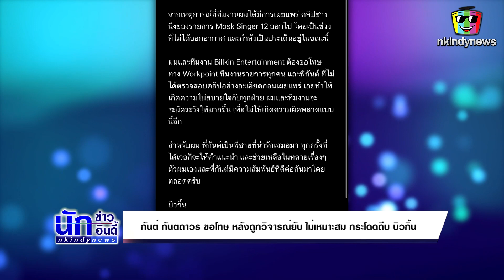กันต์ กันตถาวร อัดคลิปชี้แจง! ดราม่ากระโดดถีบบิวกิ้นกลางรายการ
จากเหตุการณ์ที่มีคลิป กันต์ กันตถาวร (พิธีกร) ทำท่าเหมือนกระโดดถีบ บิวกิ้น พุฒิพงศ์ หน้ากากมันฝรั่ง ขณะเจ้าตัวกำลังถอดหน้ากากเพื่อเฉลยตัวตน ในรายการ The Mask Singer12 จนเป็นที่วิพากษ์วิจารณ์ จากชาวเน็ตอยากหนัก ถึงพฤติกรรมที่ไม่เหมาะสมอย่างแรง เรียกว่าทัวร์ลง กันต์ ยับก็ว่าได้

จนกระทั่ง บิวกิ้น ได้ออกมาโพสต์ข้อความขอโทษกับเหตุการณ์ที่ทีมงานได้มีการเผยแพร่คลิปดังกล่าวออกไป และได้ขอโทษ กันต์ และทีมงานรายการ Workpoint ทุกคน ตามที่เคยเสนอข่าวไปก่อนหน้านี้

ล่าสุด กันต์ ได้อัดคลิปออกมาขอโทษ บิงกิ้นด้วยเช่นกัน มีใจความว่า “ผมขออนุญาตอัดคลิปแล้วกัน ถ้าพิมพ์ก็น่าจะยาว หลายคนคงน่าจะเห็นข่าวกันแล้ว ในกรณีของรายการแมสซิงเกิ้ล12 ผมในฐานะพิธีกรที่ได้มีภาพออกไป ทำการเหมือนจะกระโดดถีบน้องบิวกิ้น ในขณะถอดหน้ากาก ก็ต้องขอแจ้งเอาไว้ด้วยแล้วกันว่า จริงๆ แล้ว เนื้อแท้จากใจคือการเล่นกันระหว่าง ผมกับน้องบิวกิ้ว ที่สนุกสนานระหว่างถ่ายทำ